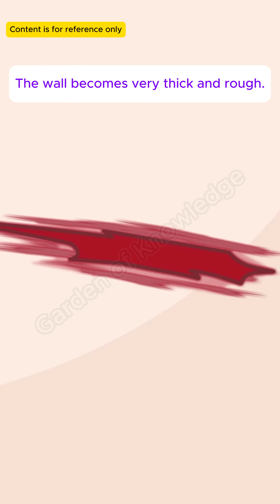209 - Does your hand itch after the wound scabs over?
Does your hand itch after the wound scabs over?